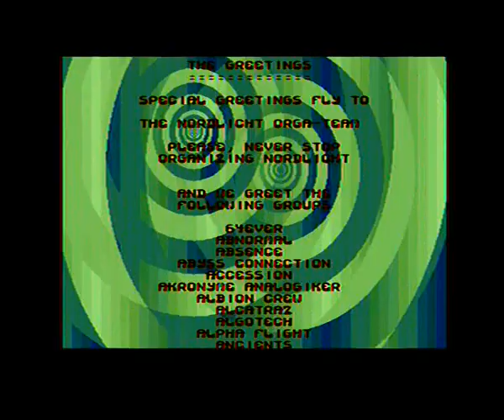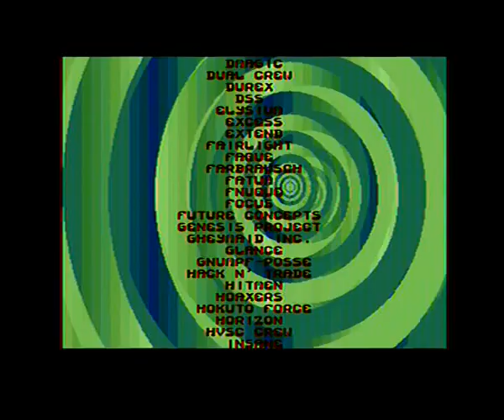Oxyron - Saufzucht (C64 DTV)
Proper capture from original C64 DTV Hardware. The Emulator captures that where available before on Youtube did not show all properly.